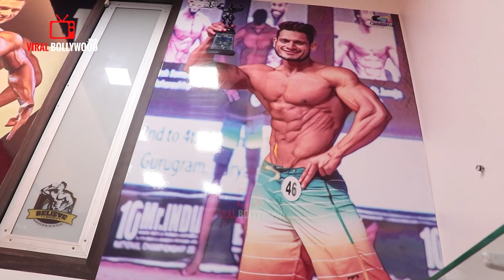Akash Dadlani Funny and CRAZIEST Workout with Manoj Patil